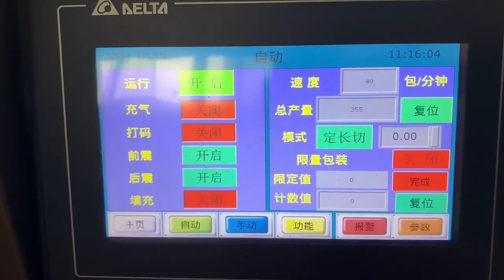Chili powder white sugar granule turntable multifunctional packaging machine